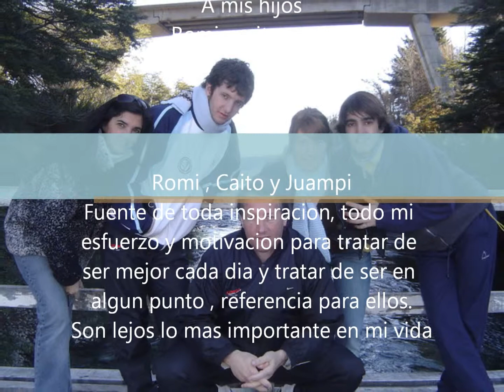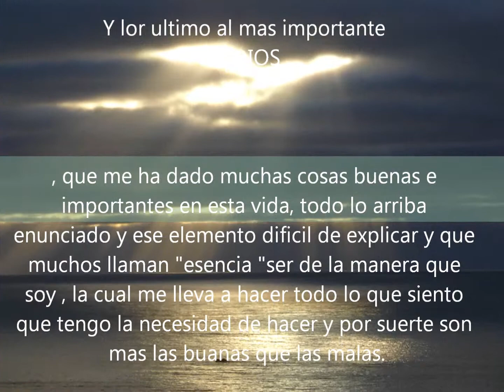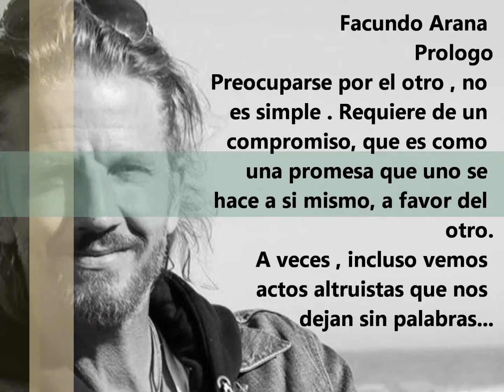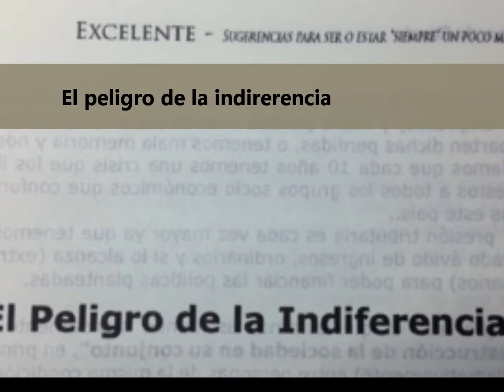Ricardo Roude Libro Exelente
Presentacion del Libro EXCELENTE  1/2/2014